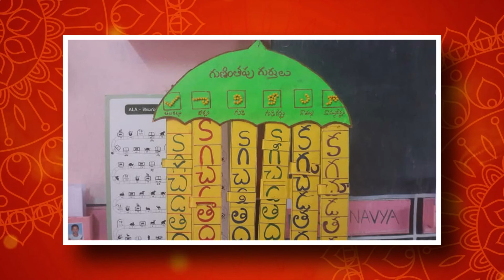తెలుగు భాషా దినోత్సవం - Telugu Language Day Celebrated at St. Paul's High School, Srikakulam